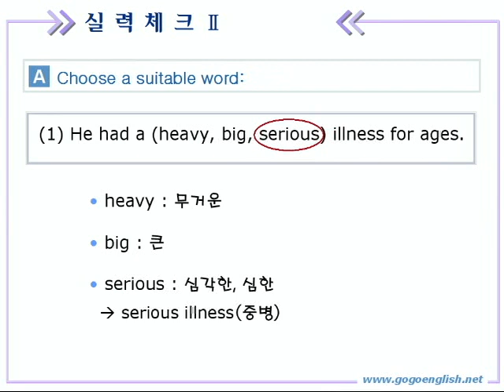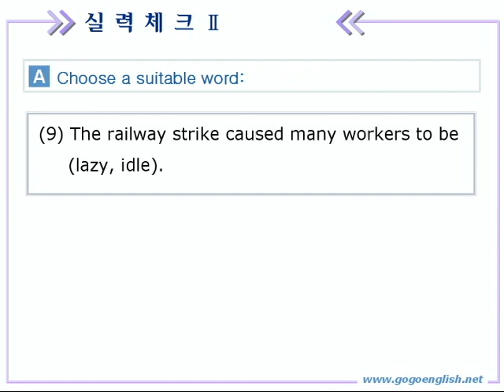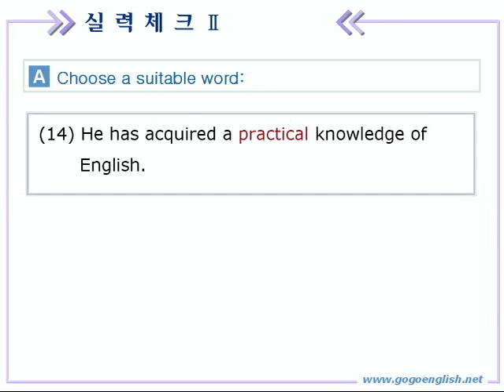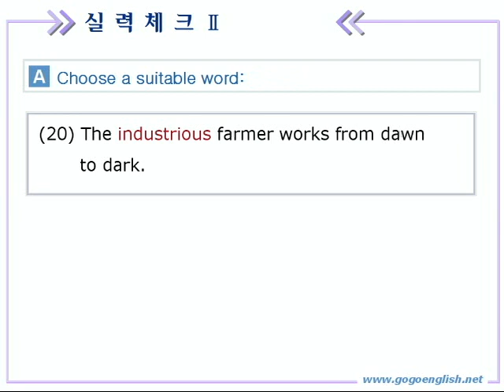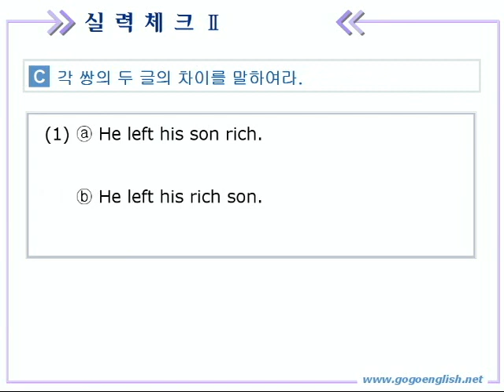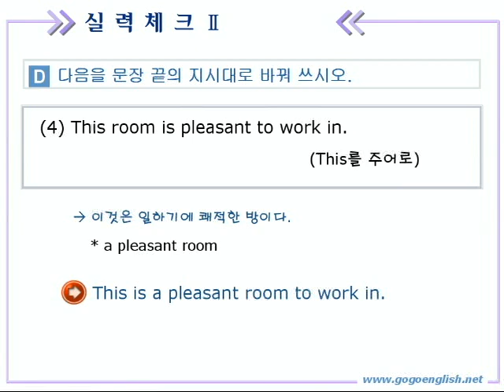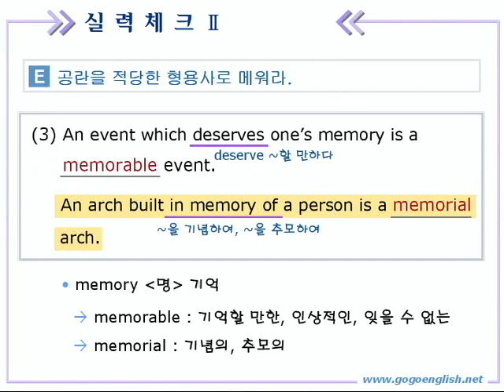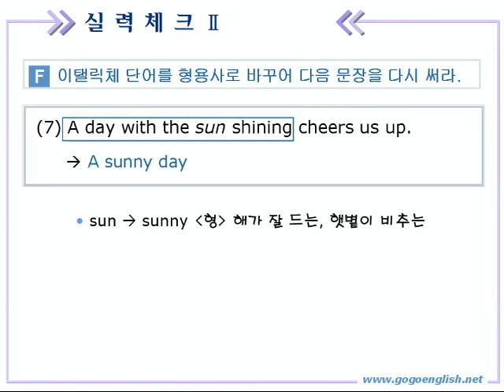종합영어 14장 3실력체크2